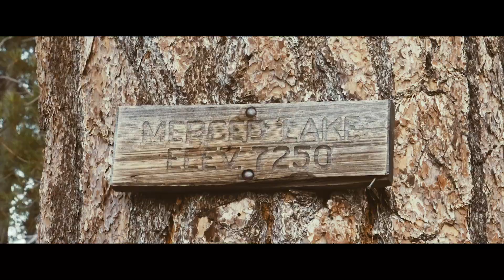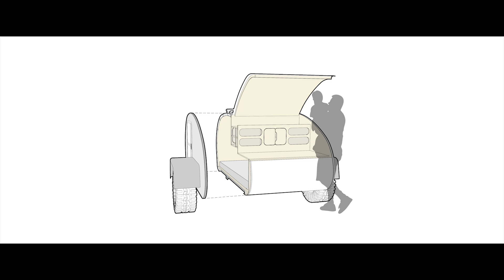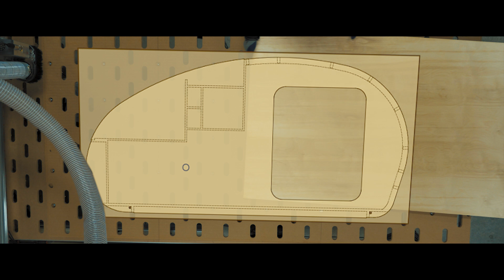School Bus Conversion: Journey Across the U.S. - What We Learned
Two years ago Sam and I took the trip of a lifetime! This is our story, and what we learned from our time on the road, voyaging the U.S. landscape.

Special thanks to @mrodmaker for helping get some great bus shots! Be sure to follow him on Instagram!